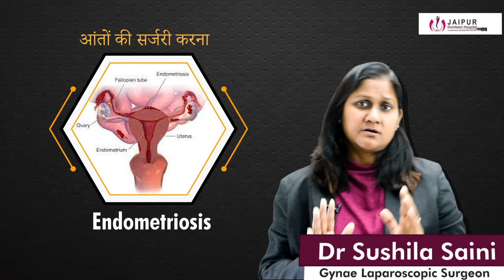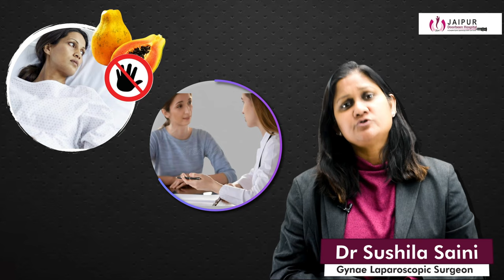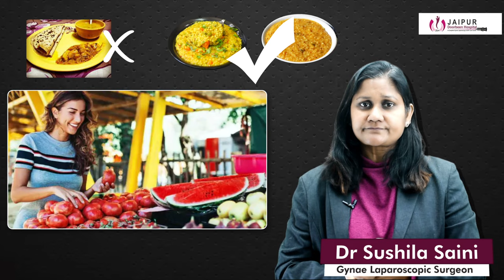आपरेशन या सर्जरी के बाद क्या खाना चाहिए! |कौन से फ्रूट्स खाए, कौन से नहीं | Dr Sushila Saini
बाईपास सर्जरी के बाद क्या खाना चाहिए ऑपरेशन के बाद क्या करना चाहिए अपेंडिक्स ऑपरेशन के बाद क्या खाना चाहिए ऑपरेशन के बाद अंडा खाना चाहिए या नहीं ऑपरेशन के बाद मछली खाना चाहिए ऑपरेशन के बाद दूध पीना चाहिए बाईपास सर्जरी के बाद जीवन ऑपरेशन के बाद दर्द सर्जरी ऑपरेशन के बाद क्या खाना चाहिए?

ऑपरेशन के बाद पपीता खाना चाहिए या नहीं ऑपरेशन के बाद चावल खाना चाहिए या नहीं ऑपरेशन के बाद क्या खाना पीना चाहिए ऑपरेशन करने के बाद क्या खाना चाहिए ऑपरेशन के बाद अंडा खाना चाहिए ऑपरेशन डिलीवरी के बाद क्या खाना चाहिए ऑपरेशन के बाद दर्द ऑपरेशन के बाद दूध पीना चाहिए ऑपरेशन के बाद क्या खाना चाहिए ऑपरेशन के बाद सावधानियां